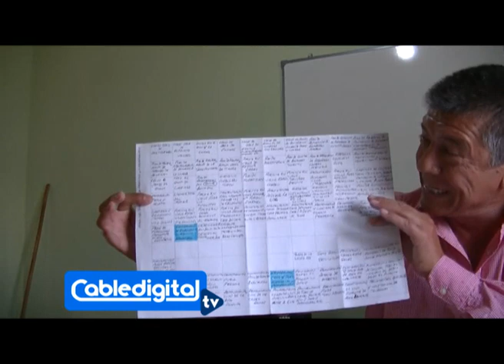Ramón Alfredo Domínguez- Intendente Municipalidad de Justo Daract- entrevista CABLEDIGITAL Tv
Daract Noticias dialogo con el Intendente de la ciudad de Justo Daract, Ramón Alfredo Domínguez y nos hizo un repaso de los primeros catorce días al frente de la Municipalidad, prioridad número uno es el agua, vamos a hacer el acueducto de 400 desde Lavaisse hasta la Planta Potabilizadora  Bordo del Chivato (Justo Daract), y se continua con el desmalezado y demas trabajos en la ciudad, recién comenzamos y todo lo hemos hecho con cero pesos, parte de lo manifestado por el Intendente Ramón Alfredo Domínguez- entrevista Daract Noticias CABLEDIGITAL Tv